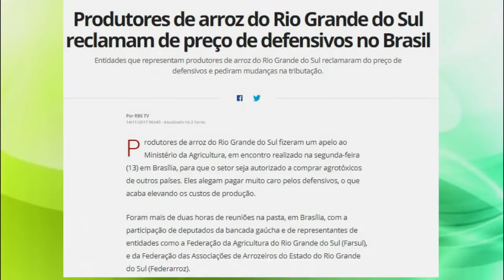CONFIRA AS PRINCIPAIS NOTÍCIAS DO BRASIL E DO MUNDO.